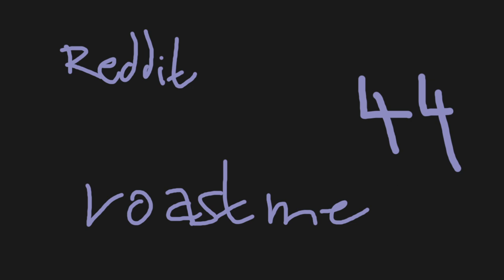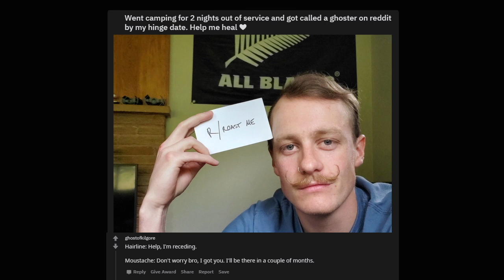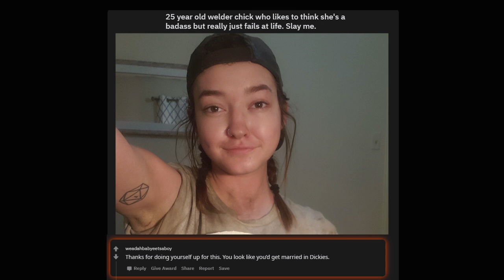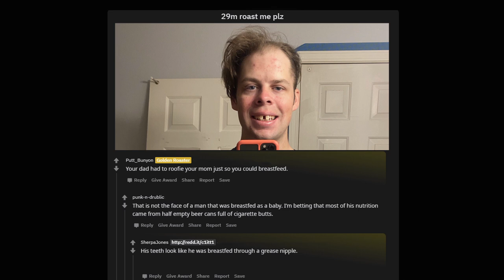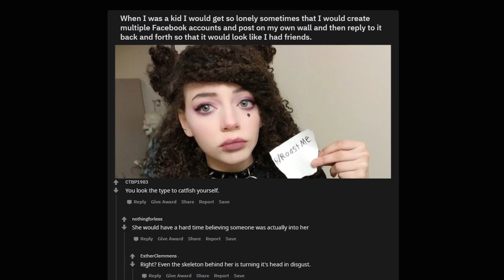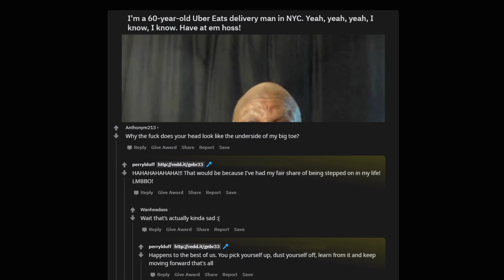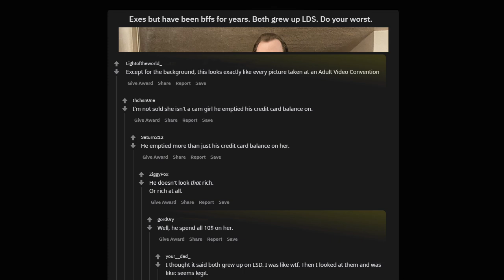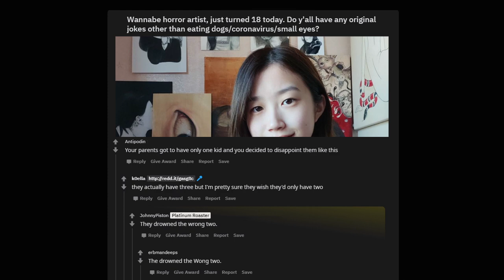ROAST ME 44 | Your Moustache Is As Straight As You